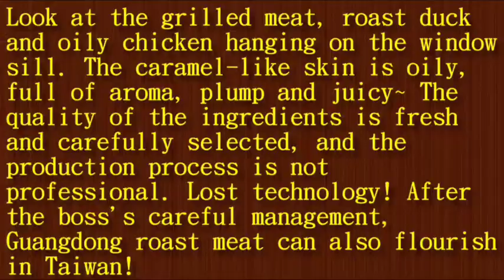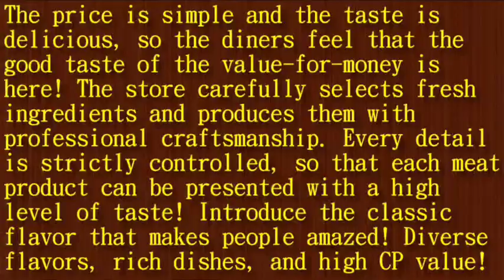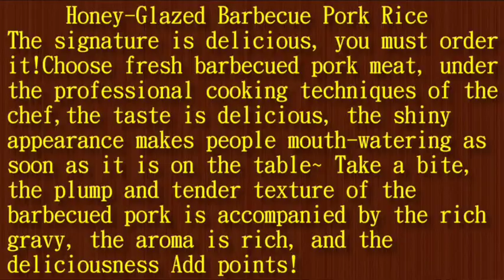茗陽燒臘★Taoyuan Xinwu Must Eat Top Roast Duck Three Eats Roast Meat Group Lunch Box Delivery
★Taoyuan Xinwu Must Eat Top Roast Duck Three Eats Roast Meat Group Lunch Box Delivery-Yong-an Fishing Port Cantonese BBQ pork Duck★茗陽燒臘★Taoyuan Xinwu Must Eat Top Roast Duck Three Eats Roast Meat Group Lunch Box Delivery-Yong-an Fishing Port Cantonese BBQ pork Duck★【茗陽燒臘】Bringing the authentic flavors of Cantonese roast duck and roast meat dishes to Taiwan, and after the boss’s cooking skills, the unique and charming "deliciousness" of roast meat dishes will be famous, and you will definitely become a patron of it.！
Open：09:30~20:00 Closed On Monday
Address：No. 314, Zhongshan Rd., Xinwu Dist., Taoyuan City ,Taiwan（Opposite Civil Affairs Office of Xinwu District）